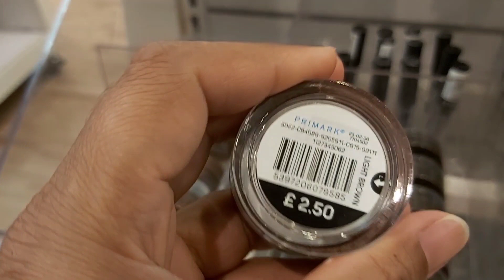Primark Makeup New Arrival 2021 // Primark Makeup Haul 2021 // Primark Makeup Collection 2021